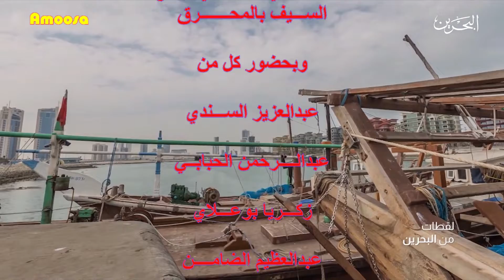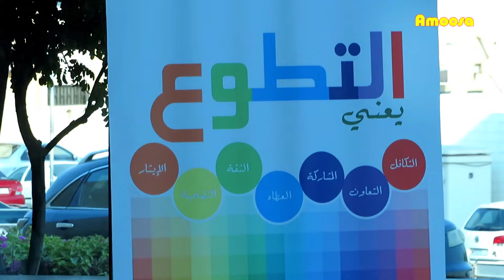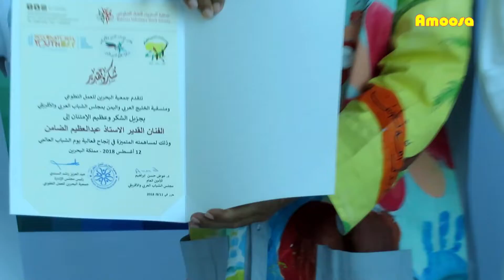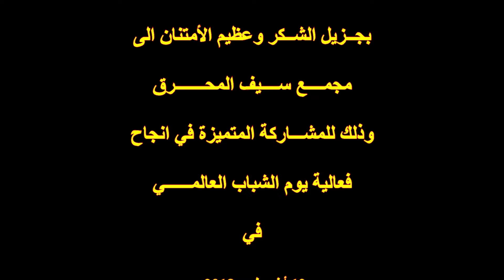فعالية يوم الشباب العالمي